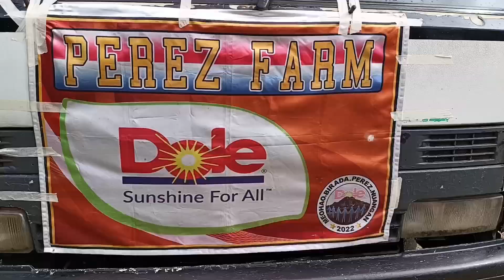Happy 74th Anniversary Brgy. Perez Kidapawan City@BoyDahon